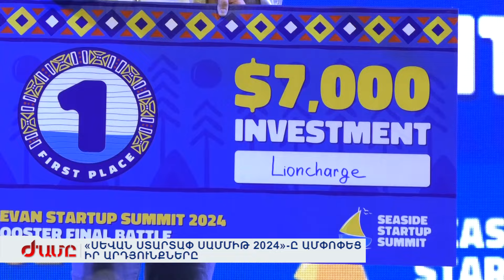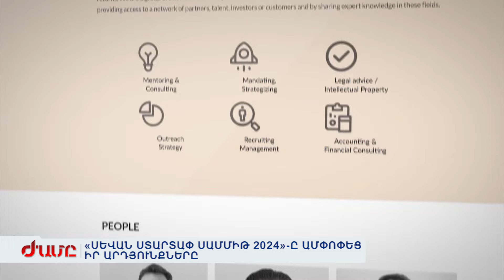«ՍԵՎԱՆ ՍՏԱՐՏԱՓ ՍԱՄՄԻԹ 2024»-Ը ԱՄՓՈՓԵՑ ԻՐ ԱՐԴՅՈՒՆՔՆԵՐԸ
Սևան Ստարտափ Սամիթ 2024-ը արդեն պատմություն է: Նորարարական գաղափարներով ստարտափերներն ու արդեն փորձառու բիզնես խորհրդատուները ներդրողների հետ շուրջ մեկ շաբաթ քննարկեցին, վերլուծեցին ու գտան 0-ից բիզնես սկսելու հաջողության բանաձևը: Երեք անվանակարգում հաղթողները դրամական պարգևներով են հեռացել Սևանից, իսկ հաջորդ Սամիթ հանդիպումը կլինի Հնդկաստանում կամ Արաբական Միացյալ Էմիրություններում